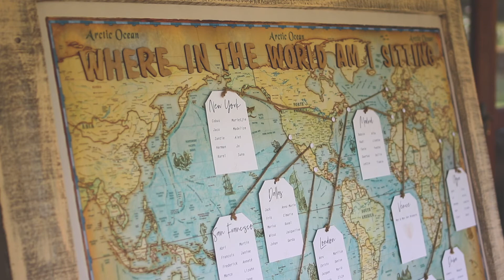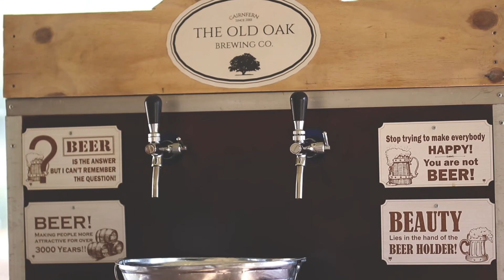Welmarie & Jacques @ Silver Sixpence by Quake Wedding Films